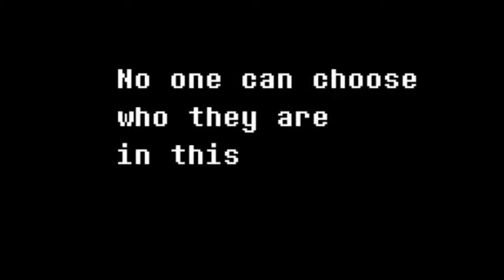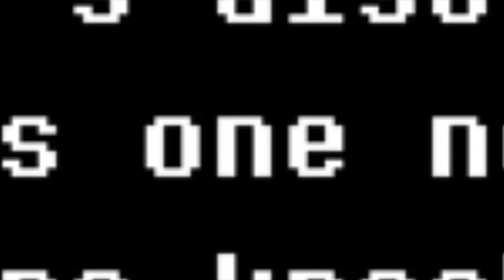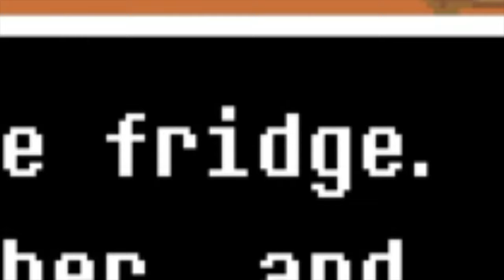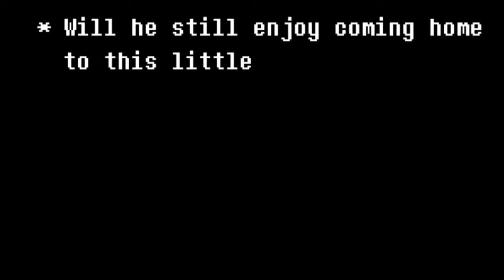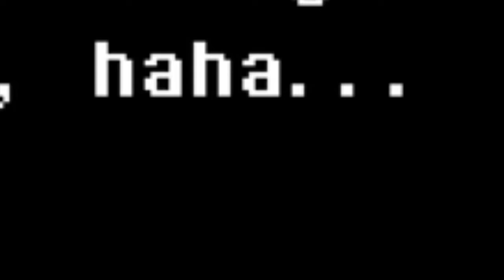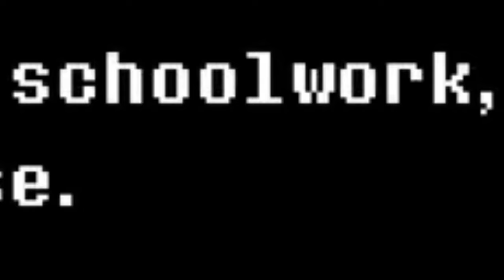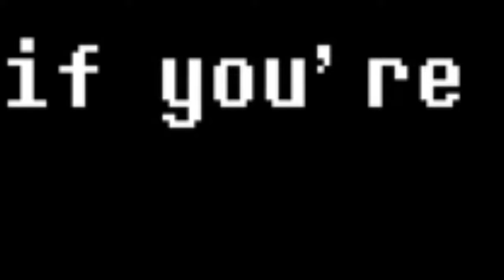The New Beginning || DELTARUNE [Pt.1]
Here we go boiz. Deltarune.

 i hope nothing makes this hard to watch.

just to note, i haven't played undertale on this channel AT ALL. the closest you get to it is a sans fight on littlebigplanet YEARRS ago. my undertale experience was gotten through jackscepticeye's playthrough then i played it on my own later on. he also played deltarune but i'm not gonna watch it because i wanted to do it on this channel first.

when chapter 2 comes out idk if i'll be able to jump on it right away but i'll try